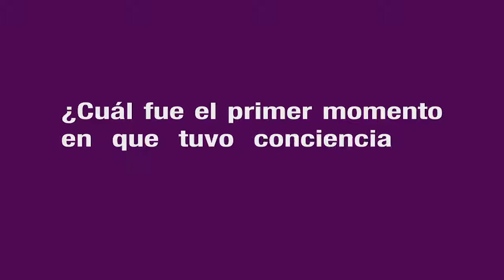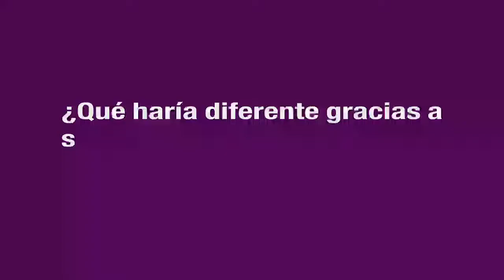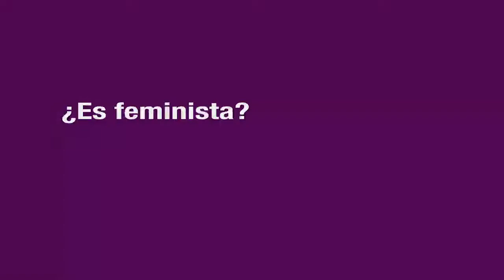Entrevista de Angélica Lozano | HemBRujaS | Claudia Palacios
Responde las 6 preguntas para la versión virtual de HemBRujas, Muchas voces de una lucha en la que faltan hombres - Claudia Palacios.

¡Hola! Soy Claudia Palacios, te doy la bienvenida a mi canal de YouTube. Aquí encontrarás mi video-podcast ""¿Muy Machito?, Caja de Herramientas para Hombres que quieran Entender, Promover y Disfrutar la Equidad de Género”, así como videos de segmentos de las entrevistas a las mujeres de mi libro “HemBRujaS, Muchas Voces de una Lucha en la que Faltan Hombres”, y consejos útiles para tener una comunicación asertiva, para darte una idea de mi curso al que puedes tomar en CREHANA. Todo esto entre otros contenidos sobre mi actividad como periodista, autora, consultora y presentadora. ¡Ah, y no te pierdas quincenalmente la lectura de mi columna para EL TIEMPO, en la que sustento opiniones sobre diversos temas y aspiro a dar herramientas para que dialoguemos respetuosamente sobre ellos, especialmente si no estamos de acuerdo.